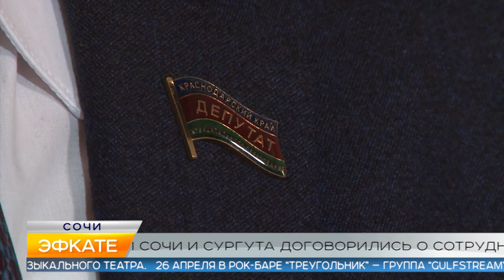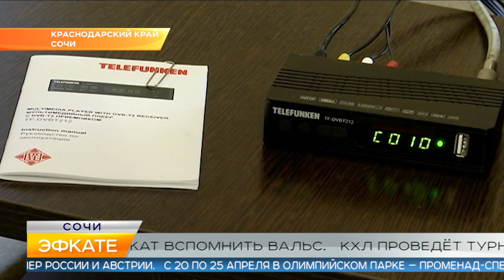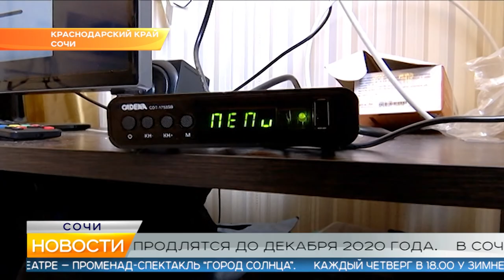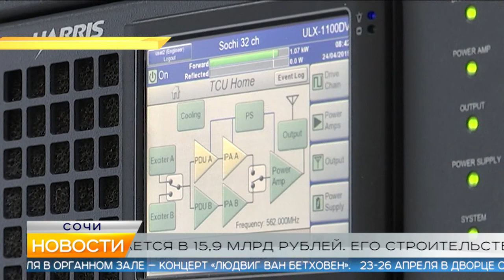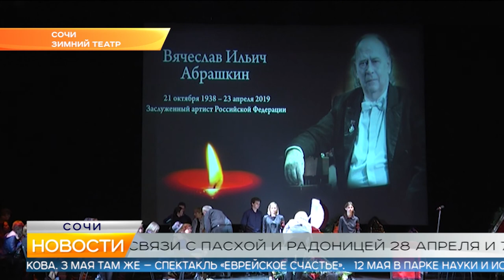Новости Сочи (Эфкате РЕН REN TV) Выпуск от 25.04.2019